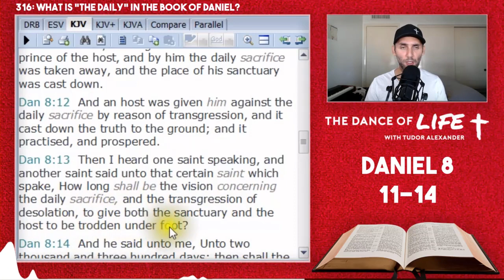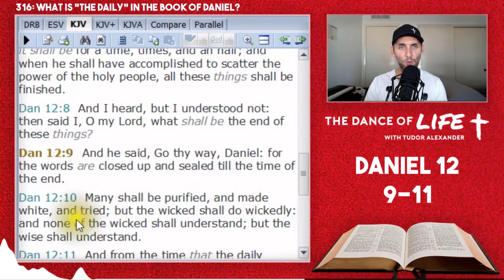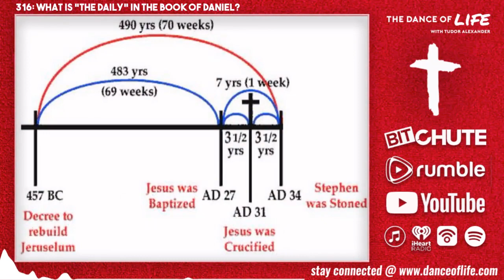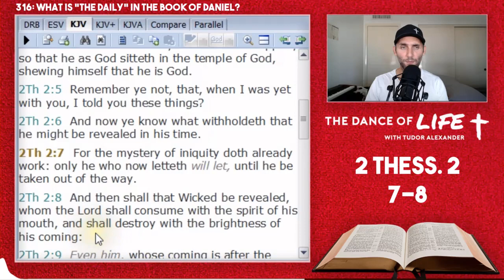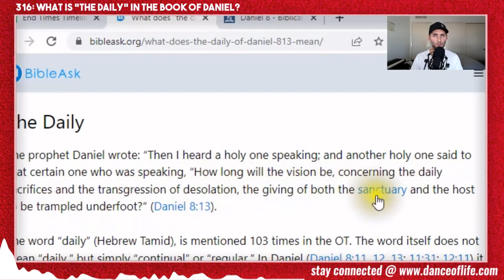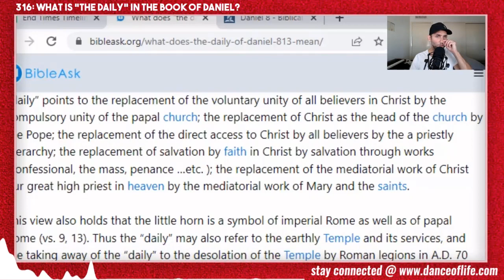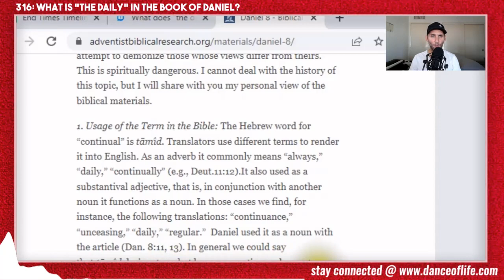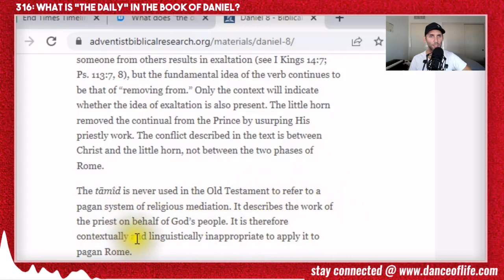What is "The Daily" in the Book of Daniel?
In the book of Daniel there is a mysterious phrase that is used in connection with the antichrist power and the abomination of desolation. This phrase is "the daily" and there has been much debate as to its meaning. In our English bibles, the word "sacrifice" is added (so "daily sacrifice") but in the original language this is not the case. The question then becomes, "What did Daniel mean by the use of this word?"

In today's episode we will do a deep dive into this phrase and see why it is so important. An often ignored topic in end times discussions, this obscure phrase actually has much to say about the end of days, and understanding it clearly helps open our spiritual eyes to the true evil in the world and what is to soon come.

✏️ Take the Fennec Fox Certification! ✏️

Did the Catholic Church Create Islam?

00:00 - Introduction & Review
07:04 - What is "the daily"?
12:13 - Scriptural & Historical Basis
36:57 - Pagan Rome as the Restrainer
38:23 - The Daily Sacrifices as Symbolic
42:07 - Errors with Futurism & Preterism
56:24 - Articles Discussing the Daily
1:09:56 - Final Thoughts